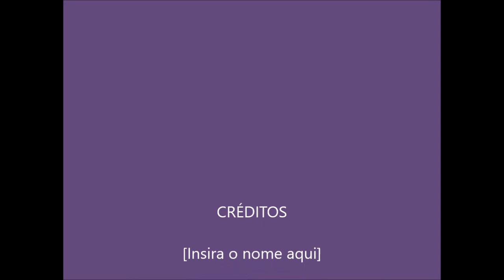TÁ NA HORA DE SABER!!! - 213 - COLETÂNEA AIVANHOV - 80